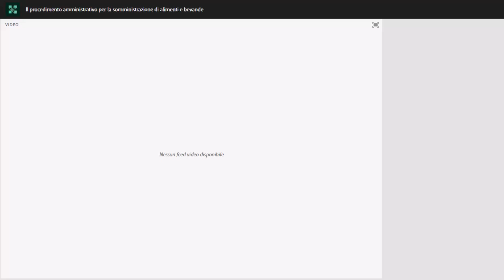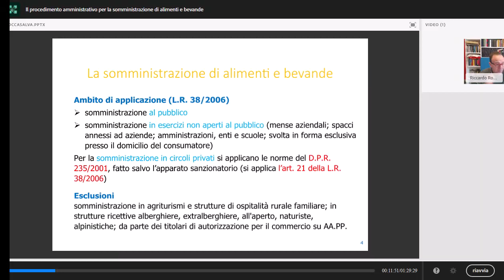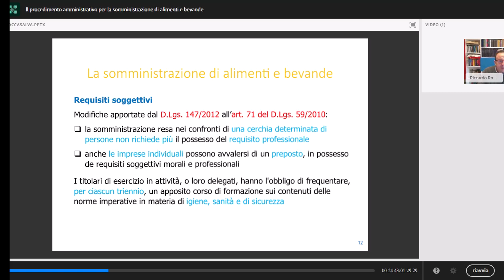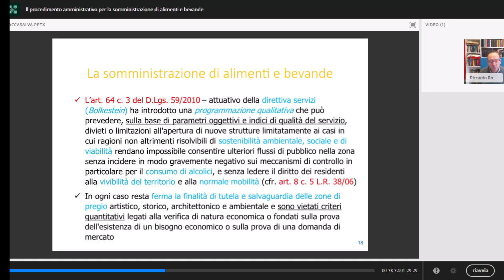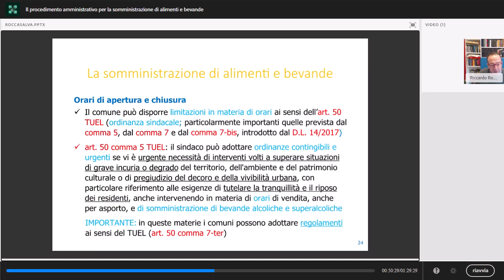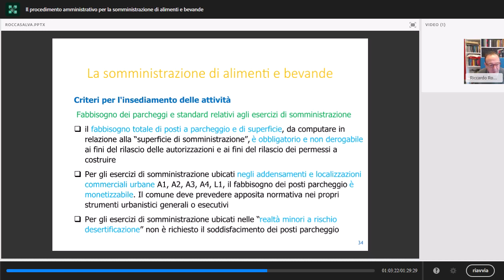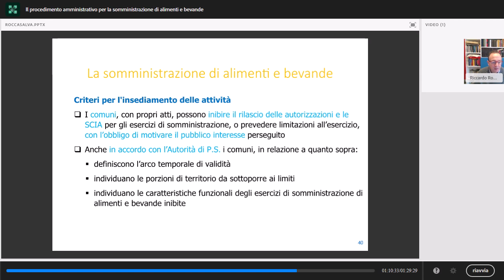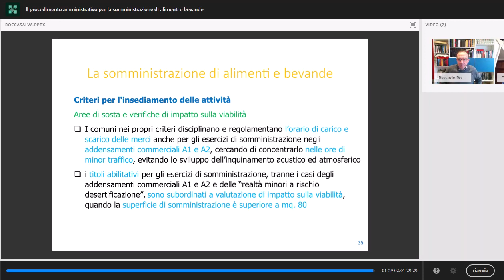Il procedimento amministrativo per la somministrazione di alimenti e bevande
Sedicesimo e ultimo incontro del programma formativo-informativo in materia di attività produttive, ambiente, edilizia, urbanistica rivolto alle Pubbliche Amministrazioni piemontesi, in particolare ai Responsabili degli Sportelli Unici e agli Enti terzi, nonché agli stakeholder (associazioni di categoria, ordini professionali, imprese e cittadini), realizzato dalla Regione Piemonte in collaborazione con FormezPA.

L’obiettivo del programma è formare il personale addetto agli Sportelli Unici della regione Piemonte al fine di aumentare le capacità di applicare le norme relative alle procedure autorizzatorie delle attività di impresa e concludere i procedimenti in tempi certi e celeri, ma anche fornire agli utenti degli stessi Sportelli Unici strumenti utili per la corretta compilazione e presentazione delle istanze.

Il webinar approfondirà la disciplina amministrativa delle attività di somministrazione di alimenti e bevande, con particolare riferimento alla definizione delle diverse tipologie di esercizio, i requisiti di onorabilità e professionali, le procedure per l’acquisizione del titolo abilitativo.